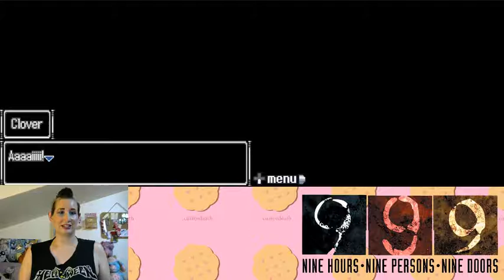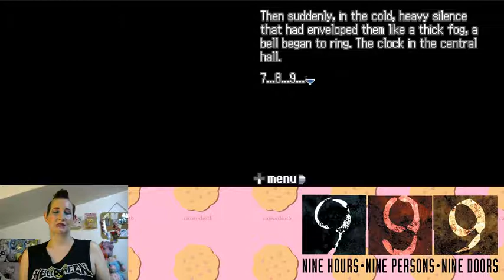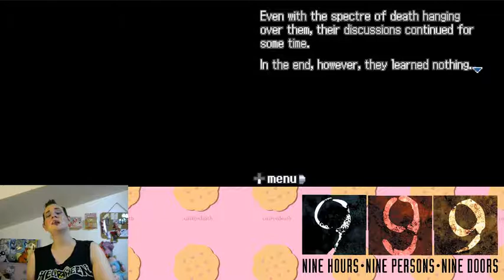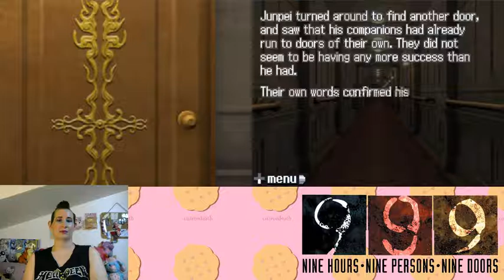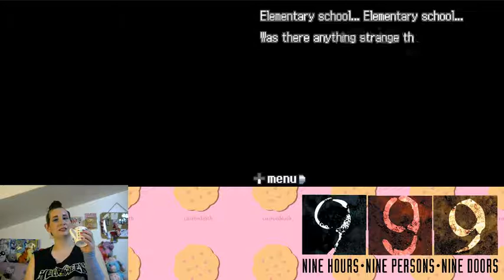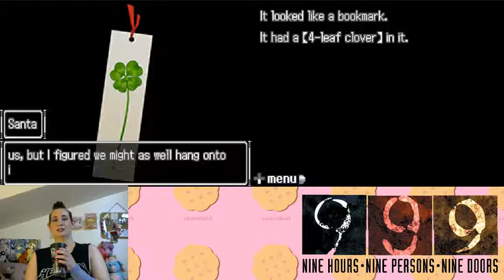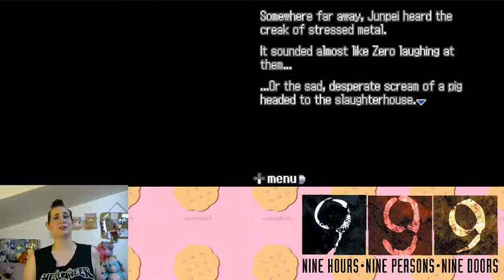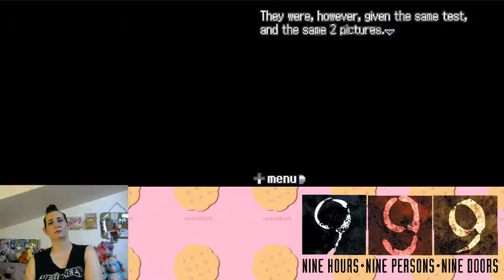Nine Hours Nine Persons Nine Doors Part 01: Free Shower Curtain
Going to be playing all 6 endings in order, starting with the Coffin Ending. Cutting off the prologue because it's the same every time.

Potential spoiler warning!

What's behind Door 4???